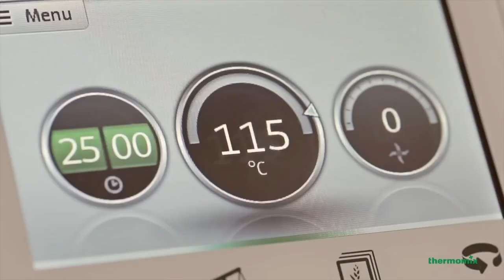Dampfgaren mit dem Thermomix® TM5 DE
Mit dem Thermomix ® TM5 und Varoma ist die Zubereitung gesunder Gerichte durch Dampfgaren ganz einfach.
Dampfgaren ist eine ideale Methode, um den Geschmack und die Nährstoffe der Zutaten besser zu erhalten.
Gemüse, Fisch und Fleisch lassen sich so ohne Verwendung von Öl zubereiten.

Der Varoma passt exakt auf den Mixtopfdeckel und ermöglicht Dampfgaren und gleichzeitiges Kochen im Mixtopf.
Mit dem Varoma können Sie so komplette und gesunde Mahlzeiten zub
Entdecken Sie alle Funktionen und Vorteile des neuen Thermomix ® TM5